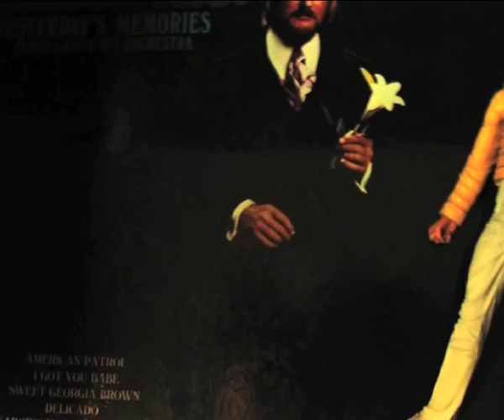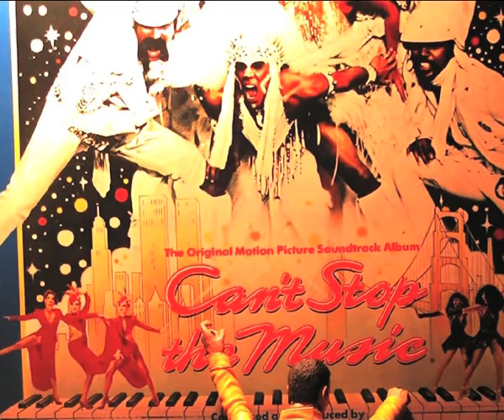Laura Imbruglia "Nobody Steals Yr Show" Music Video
Taken from "The Lighter Side Of..." album (2010).
Concept: Laura Imbruglia and Sam Cross
Photography and figurine wrangling: Laura Imbruglia, Sam Cross, Morgan Fiebig and Filipe Marques.
Editing: Filipe Marques & Morgan Fiebig
Direction: Filipe Marques, Laura Imbruglia, Sam Cross
Special thanks: Brent Griffin, Mikey Hamer, Emma Pike, Trish & Wayne at Silo: 6